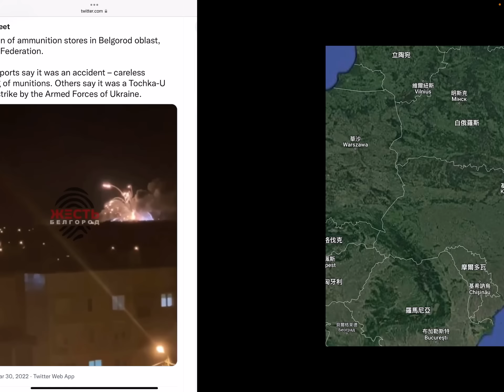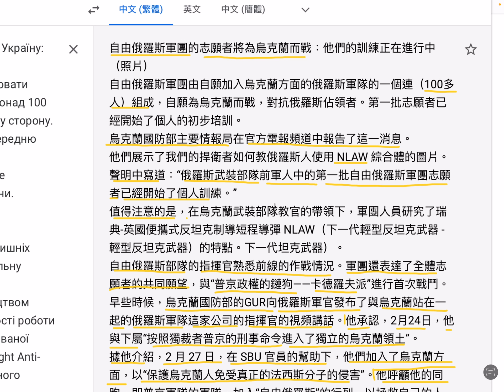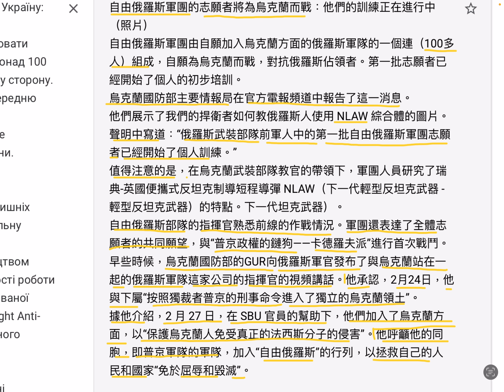烏克蘭南部戰況📃烏導彈打俄軍營定俄打俄🚀俄軍倒戈👍